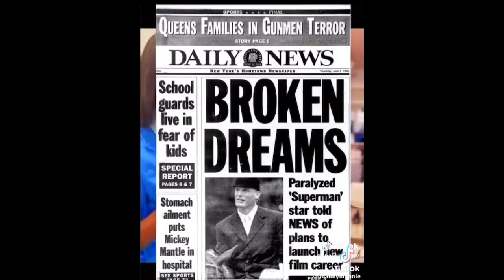The ULTIMATE Boss & CEO (mainlymannie) TikTok Compilation (your bills have been affected)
follow @mainlymannie on all socials!